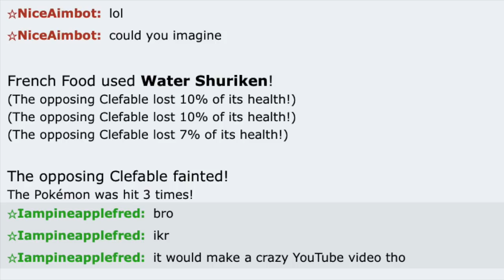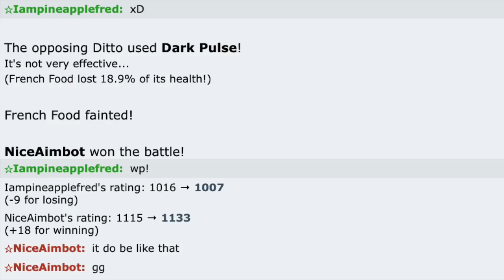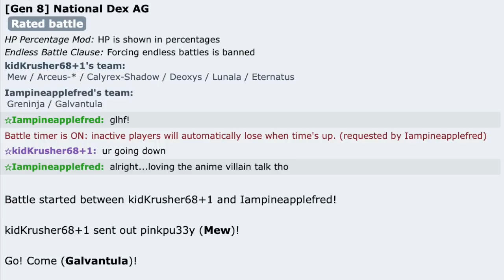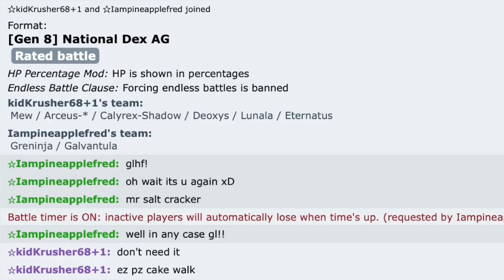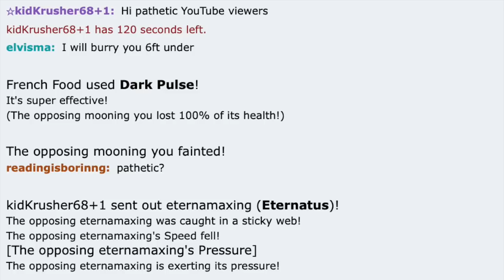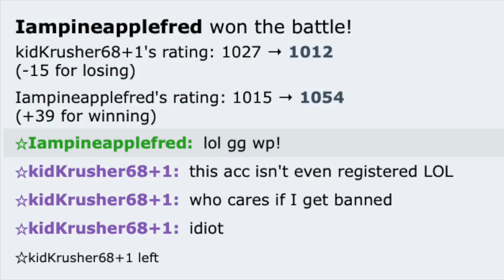Curb your arrogance...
Here it is! The sequel that you've all been waiting for! For some reason, the youtube algorithm has been hating this channel and my videos haven't been recommended as much ;( It would really help a lot if you left a like and a comment to help this circulate! I know we can do it my freddies!!